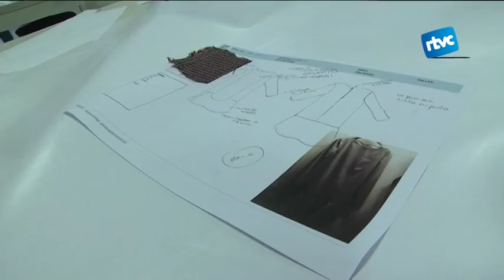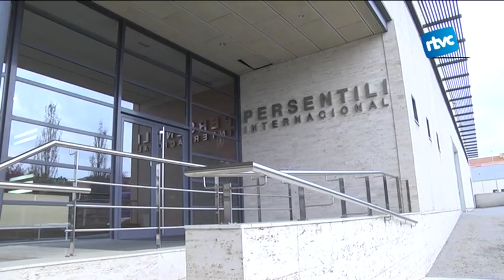Persentili Internacional confecciona a Cardedeu roba pel grup Inditex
Les empreses del sector de la moda reclamen des de fa temps que Catalunya torni a ser puntera en la confecció de teixits, rememorant el seu passat tèxtil industrial. Ara bona part de les teles que es fan servir pel disseny s'importen de països asiàtics i també de Turquia. Justament coneixerem el cas d'un empresari de Cardedeu d'origen turc que ha aprofitat els contactes al seu país per dedicar-se a ser un dels principals proveïdors del grup Inditex.